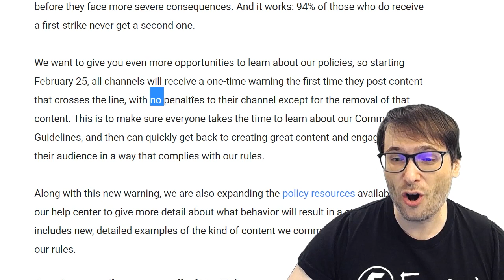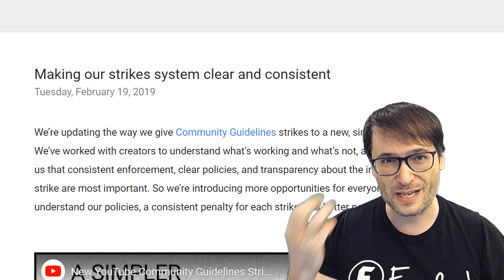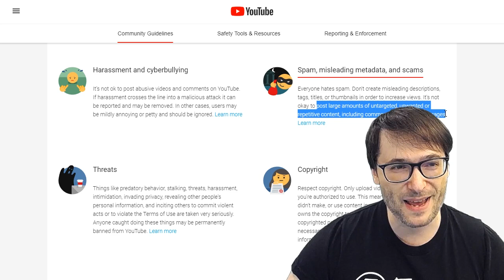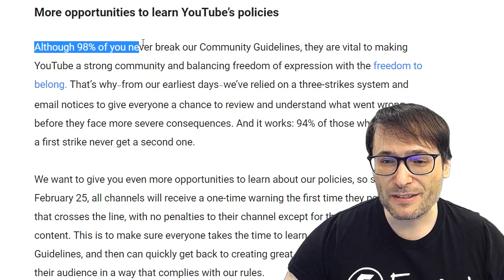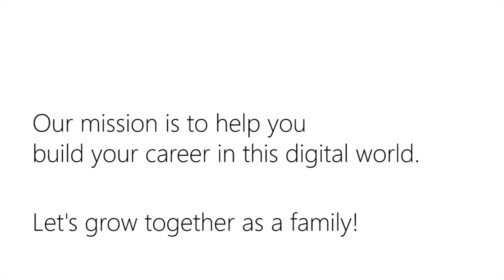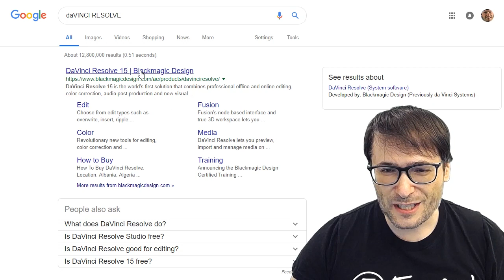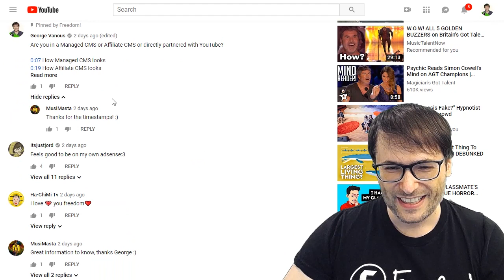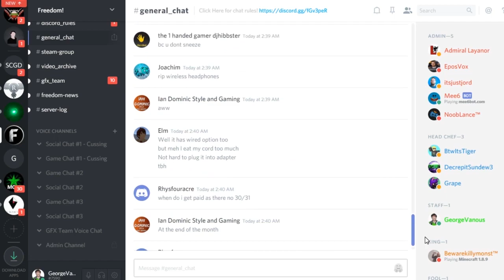★ New YouTube strike rules! (effective Feb 25, 2019) - KYC #19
Starting Feb 25, 2019 everyone gets 1 free "warning" strike for Community Guidelines.

The next Community Guideline strike gives a one-week freeze on uploading videos and no live streaming.

Community Guideline strike 2 gives a two-week freeze, and strike 3 terminates your channel. Each strike expires after 90 days.

▼ Heartbeat

▼ Freedom! links

Freedom! community

Freedom! support

Freedom! Twitter

2. Uzer Music, Position Music and FiXT music, all together on the Uzer website and used in Call of Duty, NBA and Far Cry, is now free for all Freedom! partners

4. AudioMicro 150,000+ catalog of music and sound effects licensed for free to all Freedom! partners for commercial purposes